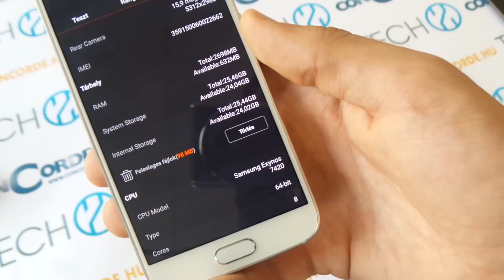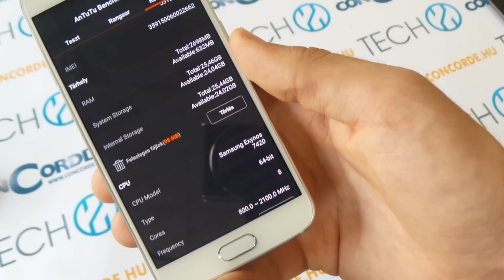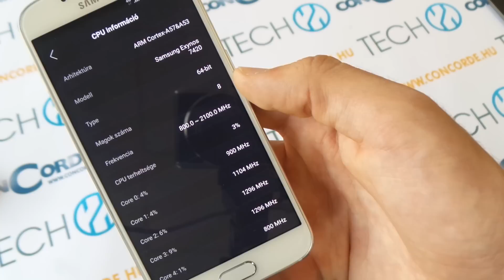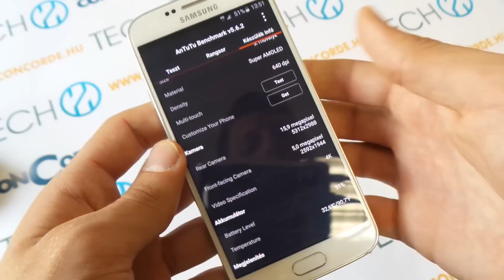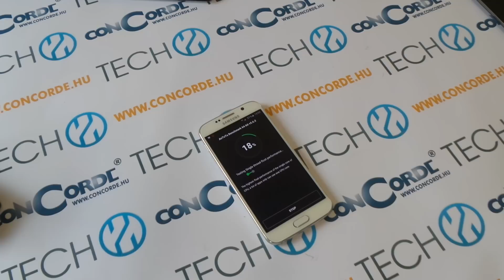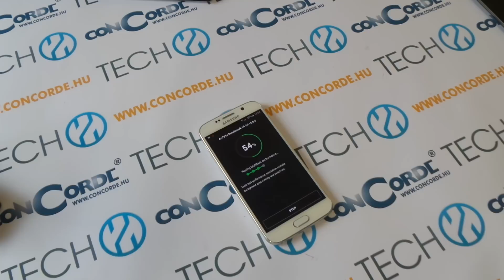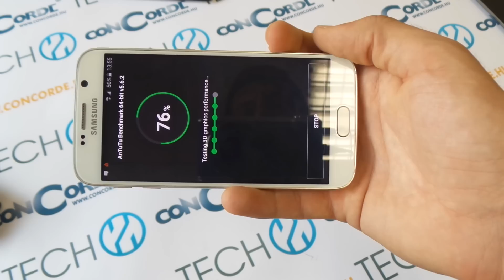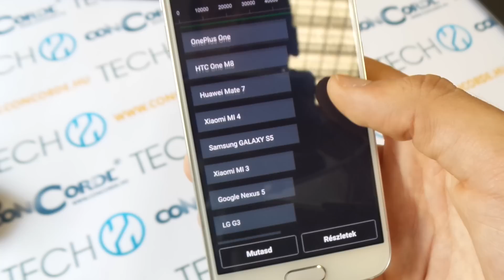Samsung Galaxy S6 AnTuTu benchmark video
Az AnTuTu benchmark tesztet futtattuk le a Samsung Galaxy S6-on, ami 1440×2560 pixeles 5,1"-os kijelzőt, nyolcmagos Exynos 7420-as processzort, 3 GB RAM-ot és 32 GB háttértárat kapott.